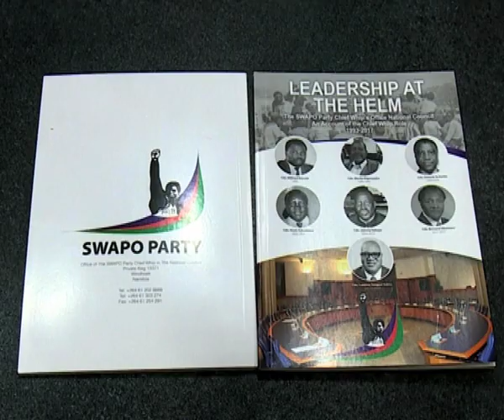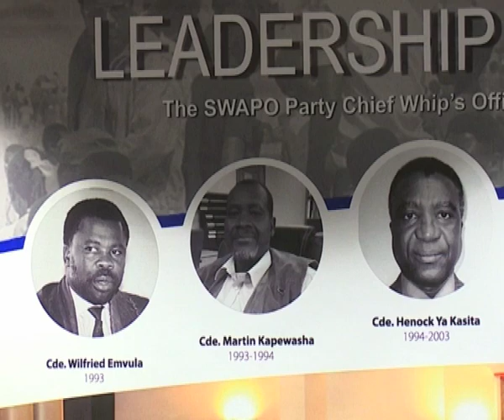Book depicting Swapo work launched - NBC